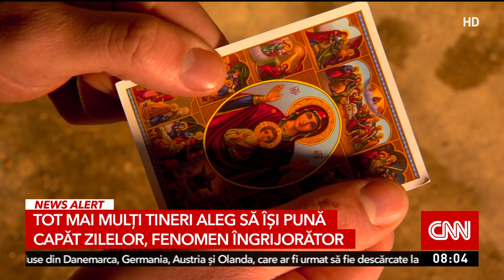Fenomen îngrijorător în România. Tot mai mulți tineri aleg să-și pună capăt zilelor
Val de sinucideri în România. Tot mai multe persoane, în special tinerii, aleg să îşi pună capăt zilelor. Anul trecut, ţara noastră se clasa pe locul 59 în lume în ceea ce privește rata sinuciderilor. Cu toate eforturile depuse pentru a înțelege și preveni acest fenomen tragic, întrebarea rămâne: cum putem înțelege mai profund motivele din spatele acestor gesturi disperate? Discutăm cu Keren Rosner, psiholog și psihoterapeut.